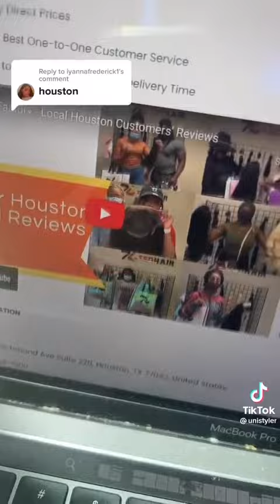Client reviews, the best best best place to start your own hair business! Thanks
😘Thanks for all of your great support for TedHair!!! 😘
TedHair is the premium hair manufacturer in China, providing top-quality hair products and services to distributors, vendors, salon and online store owners around the world, with warehouses located in Atlanta, Los Angeles, Miami, Houston, Chicago, New York & New Orleans. We wholesale great quality hair bundles, closure, frontal and lace wig. Accepted VISIT & PICK UP ORDERS.

Welcome to Visit & Pick up Orders. Appointment accepted! TedHair is the #1 wholesale virgin hair & hair extensions FACTORY, providing quality hair products to distributors, vendors, salons and stores around the world!